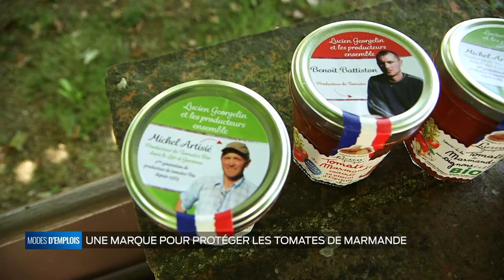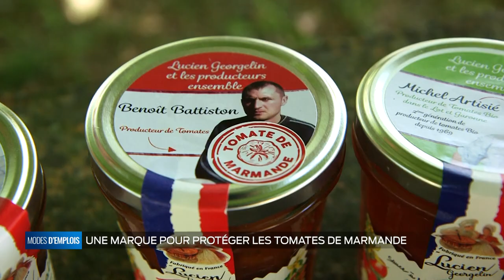Modes d'emplois - Une marque pour protéger les tomates de Marmande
Dans quelles mesure une marque peut-elle aider la filière des ventes de produits agricoles ?